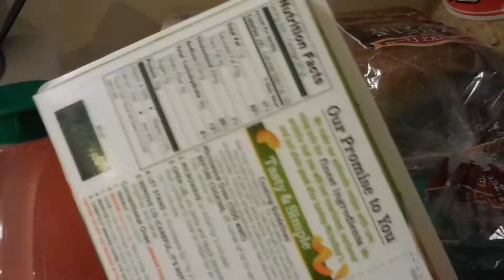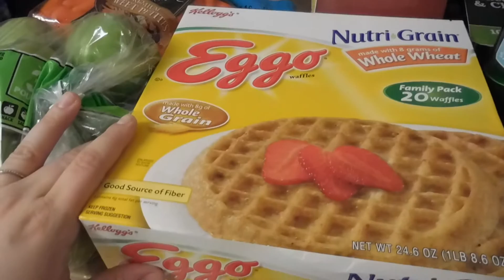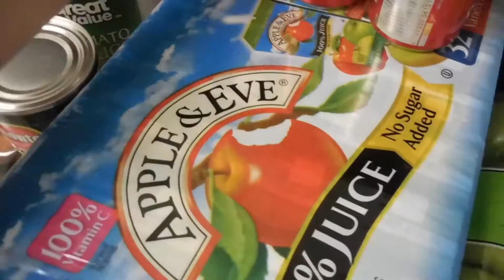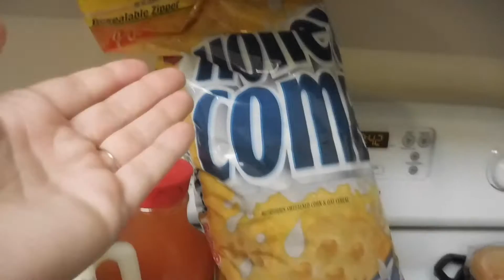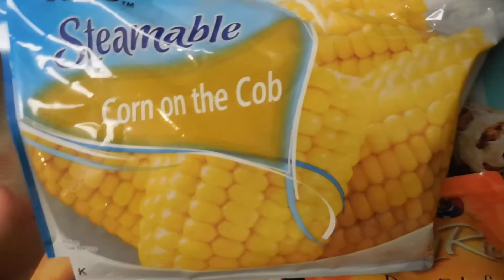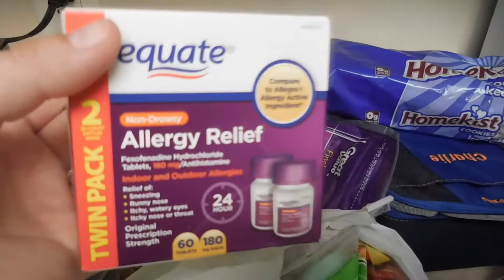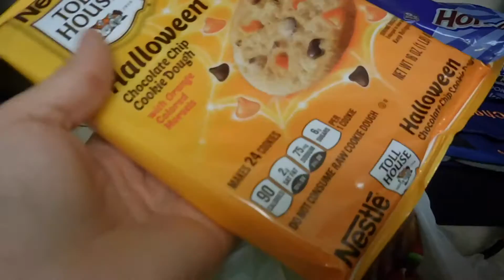Walmart Grocery Haul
Our Walmart Grocery Haul for the first week of October. Holy Moly, how is it already October?! Anyhoo... I am a little chatty and random in this video. I am going to blame exhaustion! lol Let me know if you like these videos and want to see more.